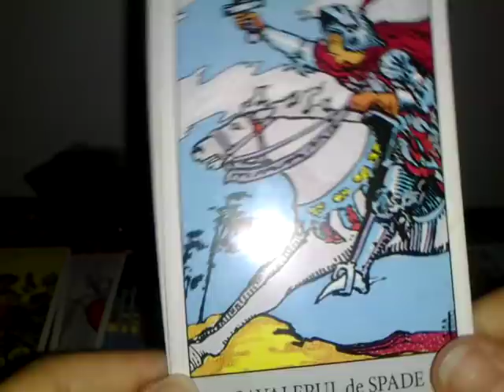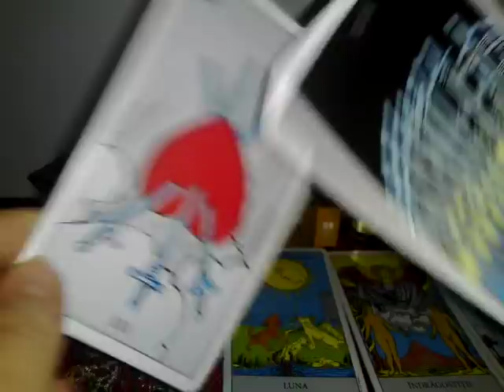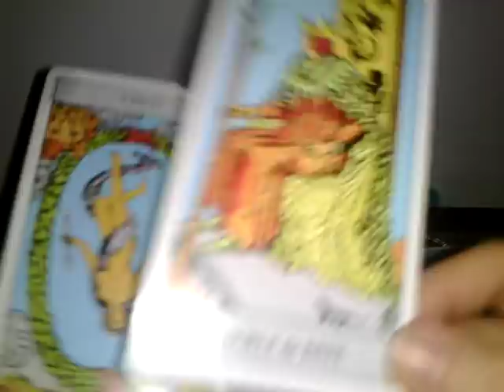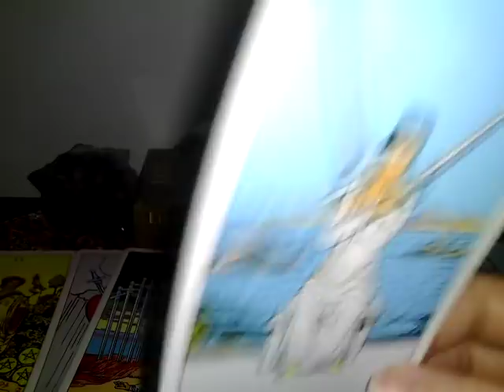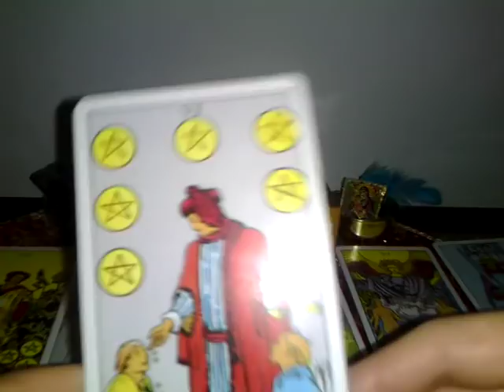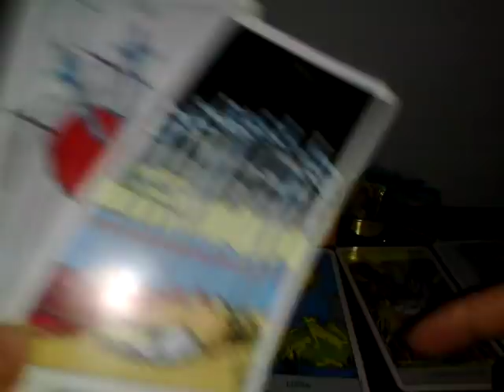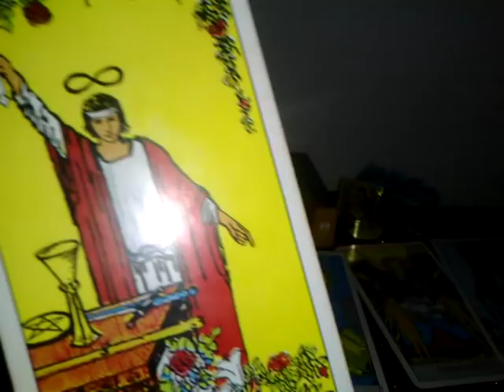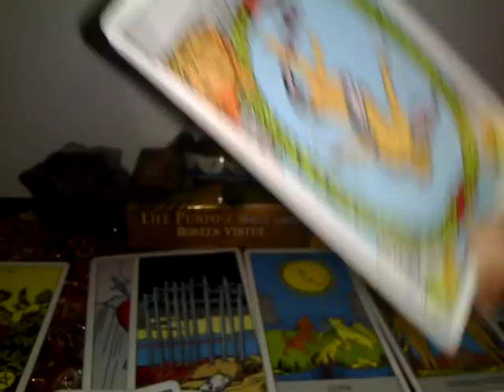RAC - PARTENER/A - O LECTIE DE INVATAT! (Sfat oracol - Scoala) -cititi sub video - Partea 2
NOTA: SFATUL ORACOLULUI - SCOALA care cred ca reprezinta foarte bine ideea unei lectii neinvatate, Unul din dvs, trebuie sa inbvete o lectie emotionala, a stabiliatii emotionale si a increderii in ei insisi. Cartea spune pe scurt: Ácle raspun pe care il cauti implica sa mergi la scoala"(inclusiv la scoala vietii). Mai multe detalii le gasiti pe facebook,
Multumesc.